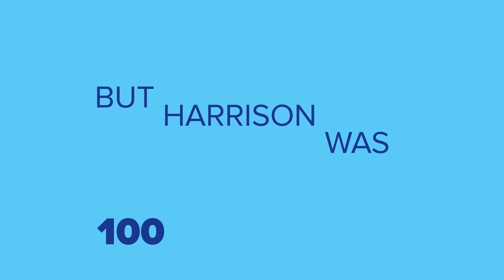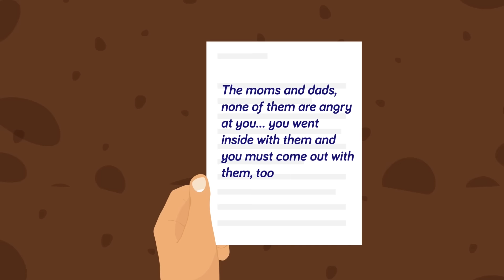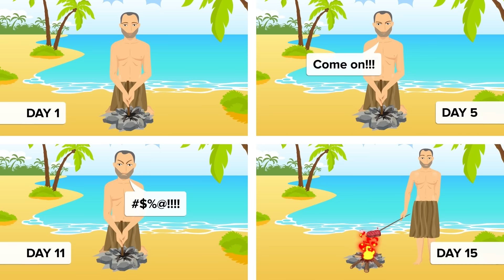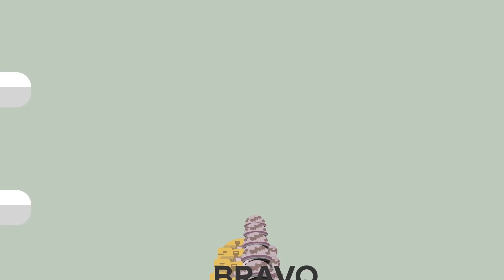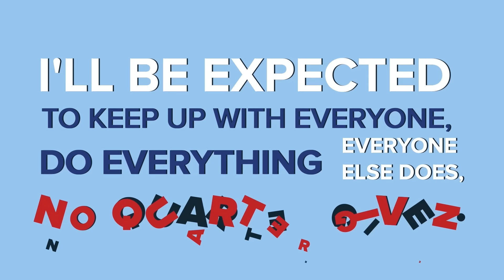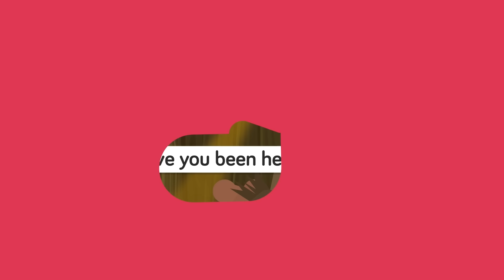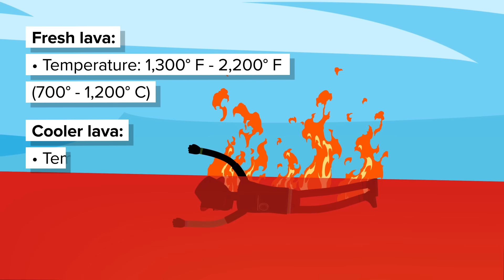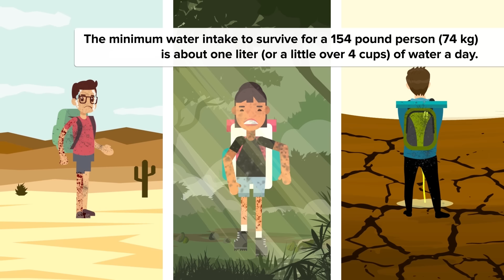Insane Survival Stories That Will Make You Start Prepping Now! ( Compilation)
00:00 I Was Trapped Underwater For 3 Days
09:23 I Was Trapped In A Canyon For 127 Hours
21:35 I Was Trapped In A Cave For 18 Days With Water Rising
33:27 Trapped For 13 Days Inside a Frozen Ice Cave
42:00 Trapped In A Collapsed Mine For 69 Days
56:06 Do These Things To Survive If You Get Stranded On an Island
01:02:37 Surviving 32 Hours Trapped In a Capsized Cargo Ship
01:11:34 Trapped in the Everest Death Zone!
01:21:36 Stranded Soldier Drinks Nuclear Waste To Survive (True Story)
01:35:27 I Was Swarmed By Fire Ants And Survived (True Story)
01:48:42 She Fell 10,000 Feet And Survived 11 Days in the Amazon Rainforest
01:59:10 Man Forced Into Crazy Human Hunting Game (True Survival Story)
02:09:07 How 1 Man Survived 133 Days Lost At Sea On A Life Raft
02:22:53 How Did An 11-Year-Old Survive a Plane Crash And Climb Down A Mountain
02:30:08 Soldier Escapes Jungle Prison and Must Survive Wilderness - Insane True Story
02:46:10 How a Soldier Survived a Fall Into An Active Volcano (True Survival Story)
02:50:13 How A Boy Survived 4 Hours Buried Alive In Real-Life Quick Sand
03:00:50 Amazing Survival Story Of A Dog Saving A Human
03:12:53 'I Was Trapped For 49 Days After Plane Crash’ - True Survival Story
03:23:45 What You Should Do To Survive In The Wilderness